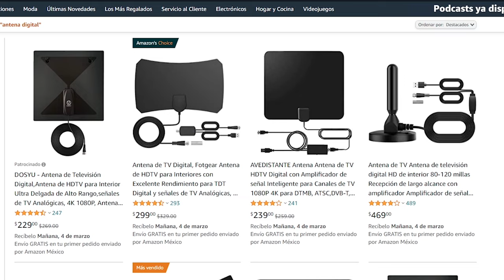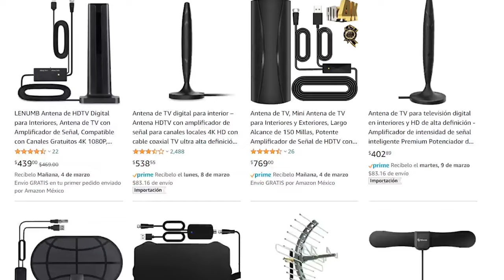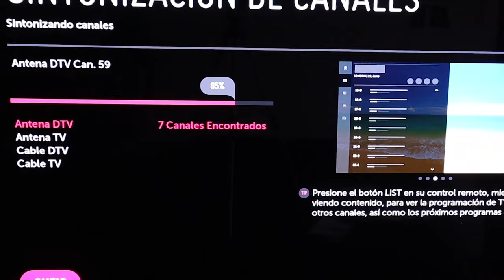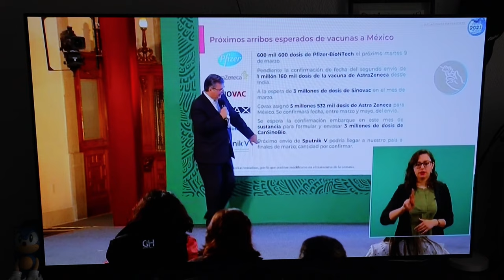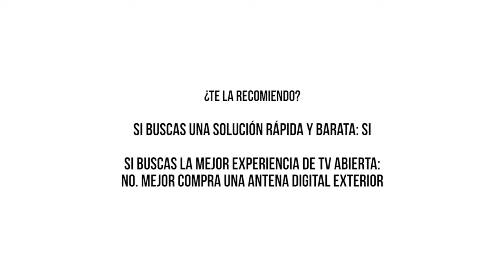Reseña: Antena DIGITAL para HDTV 1080p ¿4K? BARATA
Vamos a probar esta antena digital para uso en interiores para poder sintonizar canales gratuitos de TV abierta en 1080p.

La antena que use
Otras antenas

Tu suscripción, like y comentario apoyan al canal. ¡Gracias!